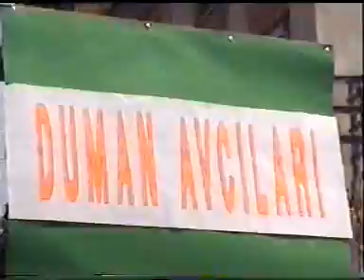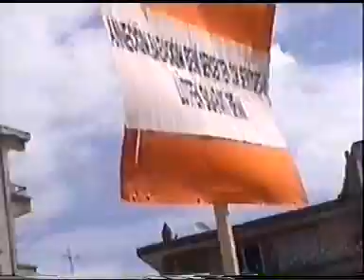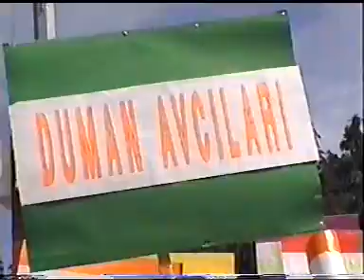Arpa Köyü ve sahil turu çarpışan araba Çocukların mutlu günü 2000